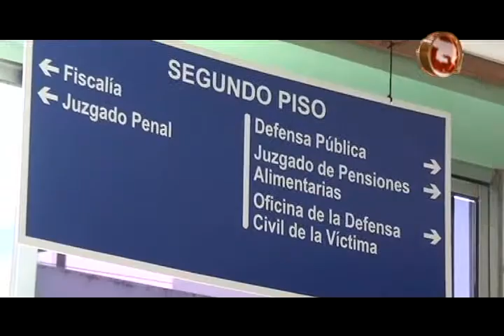Dictan más prisión por femicidio en Pejibaye